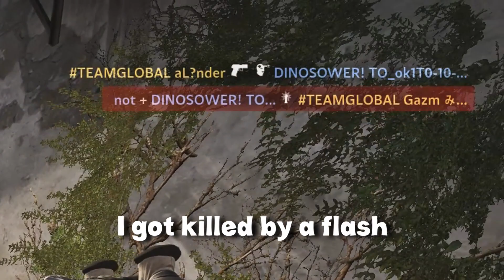CS:GO - Global Elite Adventures (Funny Moments & Good Plays)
Just a small little bonus, hopefully someone gets some enjoyment out of it =)